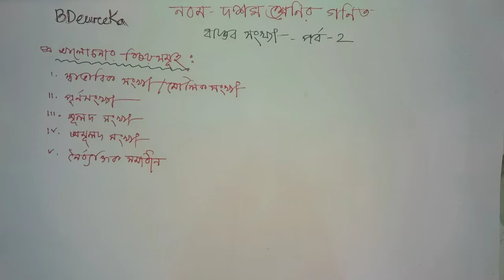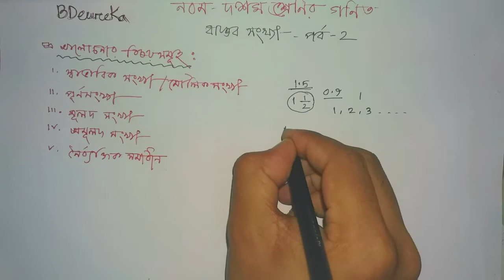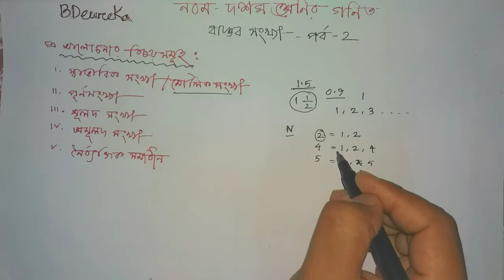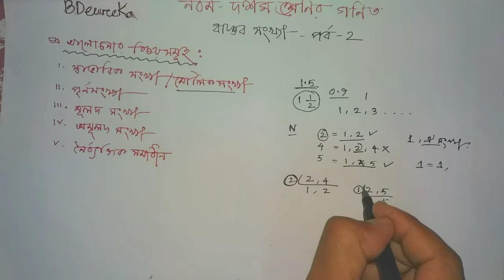Class 9-10 Math Chapter 1 ( Real Number) l Part-2 । SSC Math l নবম শ্রেণীর গণিত বাস্তব সংখ্যা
Class 9-10 Math Chapter 1 ( Real Number)। SSC Math Suggestion 2021 ll নবম শ্রেণীর গণিত ১ম অধ্যায় বাস্তব সংখ্যা ll SSC Math Preparation 2021

আসসালামু আলাইকুম,
প্রিয় শিক্ষার্থীবৃন্দ আশাকরি সবাই ভালো আছো। আমি মোঃ রবিউল আওয়াল। তোমরা ইউটিউব এ প্রতি নিয়ত তোমাদের পড়াশুনা সংক্রান্ত সমস্যার সমাধান খুঁজে বেড়াচ্ছ। বিশেষ করে ৮ম শ্রেণী, নবম শ্রেণী এবং দশম শ্রেণী অর্থাৎ ২০২১ সালের এসএসসি পরীক্ষার্থীরা।

আমি তোমাদের কিছু গুরুত্বপূর্ণ বিষয় যেমন - গণিত, ইংরেজি, বিজ্ঞান, বাংলা ব্যাকরণ, বাংলাদেশ ও বিশ্বপরিচয়, পদার্থ বিজ্ঞান, রসায়ন বিজ্ঞান, উচ্চতর গণিত, জীব বিজ্ঞান, ভূগোল ইত্যাদির উপর অধ্যায় ভিত্তিক ট্রপিকের উপর ভিডিও দিয়ে থাকি।

চেস্টা করি পাবলিক পরীক্ষার সামনে কিছু শর্ট সাজেশন দেওয়ার। তোমাদের প্রত্যেকটি কমেন্টের রিপ্লাই দিতে আমি পছন্দকরি। তাই তোমাদের যেকোনো বিষয়ের সমস্যা নিয়ে আমাকে লিখবে। সবার জন্য শুভোকামনা রইলো।

class 9-10 math solution
class 9 and 10 math
nobom dosom math
nobom sreni gonit
nobom doshom math
এসএসসি গণিত সাজেশন ২০২১
এসএসসি গণিত প্রশ্ন ২০২১
এসএসসি গণিত মান বণ্টন
এসএসসি গণিত সমাধান ২০২১
ssc math
ssc maths
ssc
exam
result
2020
science
education
bangladesh
 Physics
chemistry
math
English
ict
higher math
suggestion
preparation
biology